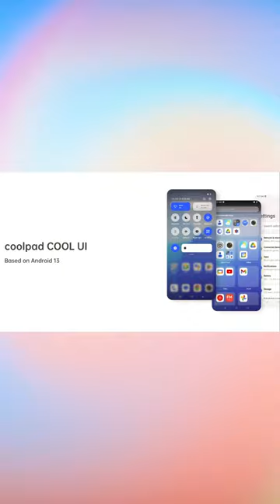Coolpad CP12s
Hello Dosto!

The Coolpad CP12s is a budget-friendly smartphone that runs on Android 13 and has a 6.79-inch IPS LCD display. It has a triple rear camera setup with a 48 MP main sensor and an 8 MP selfie camera. It is powered by a Unisoc Tiger T616 processor and a 5000 mAh battery. It comes in two variants: 128 GB storage with 6 GB RAM, and 256 GB storage with 8 GB RAM. It also supports microSDXC cards and has a fingerprint scanner on the side. The Coolpad CP12s is available in four colors: Pearl White, Glacier Blue, Mint Green, and Starlight Black